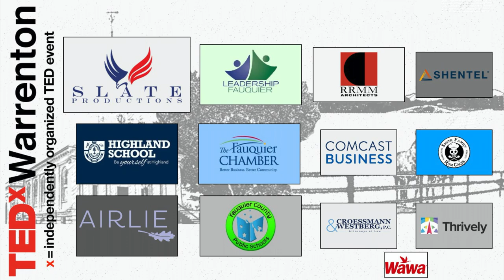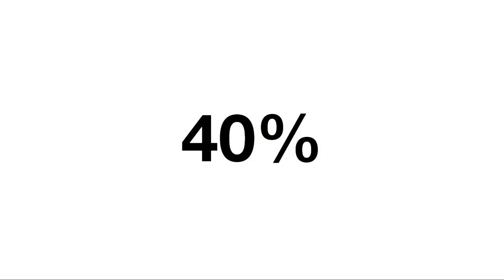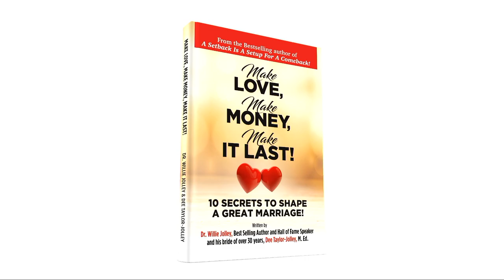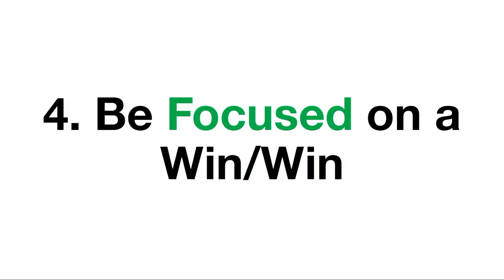How To Never Argue in Marriage Again | Dr. Willie and Dee Taylor Jolley | TEDxWarrenton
50% of marriages break up because of sex, money or communication and the arguments that ensue from those issues. This session shares a powerful formula that will help you never argue again, even when you disagree. Willie & Dee Jolley have been married for almost 40 years and have not had an argument in over 35 years. They share strategies on how they went from arguing to loving! Dr. Willie Jolley is a Hall of Fame speaker and recognized by Toastmasters International as "One of the Outstanding 5 Speakers in the World!"  Also, he is a national radio and television personality and the author of several international best-selling books including It Only Takes A Minute To Change Your Life, A Setback Is A Setup For A Comeback, Turn Setbacks Into Greenbacks and An Attitude of Excellence. He and his wife Dee, the COO and Chief Content Officer of Willie Jolley Worldwide, have written a marriage book, Make Love, Make Money, Make It Last that is now a global best seller. They've helped couples around the world enhance their marriages and relationships. Their popular relationship program, "The Jolley Marriage Show", shares tips on how to develop loving relationships and overcome the challenges that come from the 3 big boulders that break up marriages - Sex, Money and Communication! This talk was given at a TEDx event using the TED conference format but independently organized by a local community.